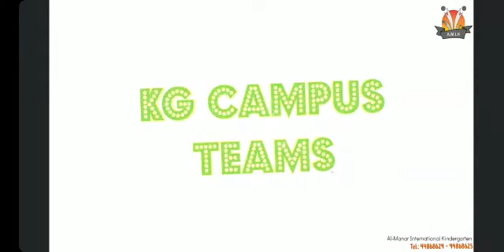Sports Day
Al Manar International Kindergarten - Maamoura